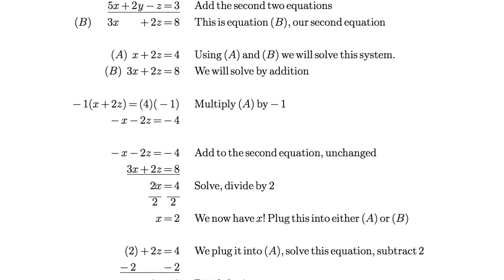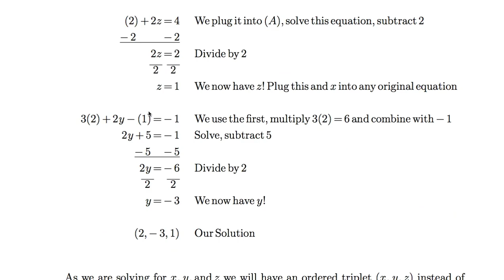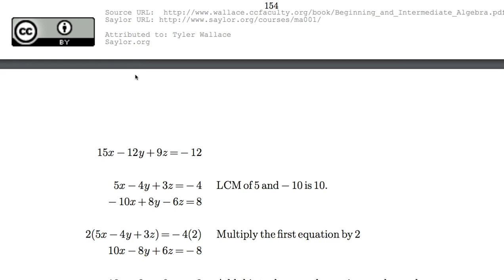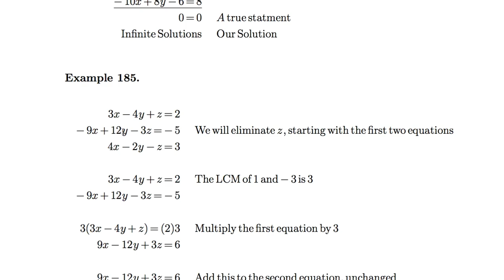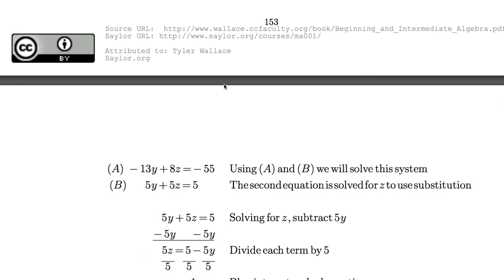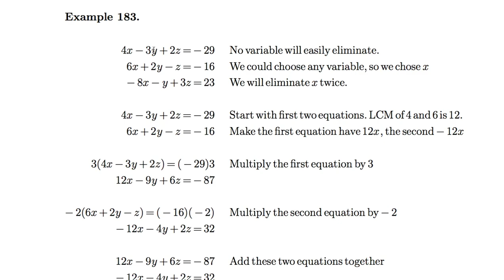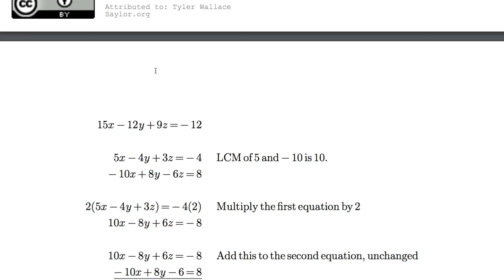[수학의 구조] 044 - Three Variables